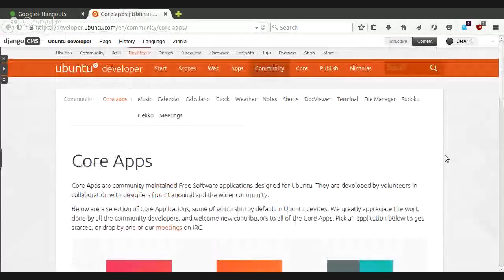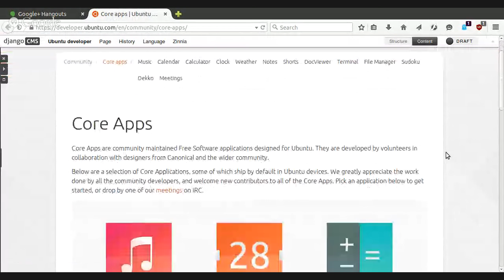Ubuntu Community Q&A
Nicholas and Daniel will be there for you, for an hour, to answer all your Ubuntu questions!